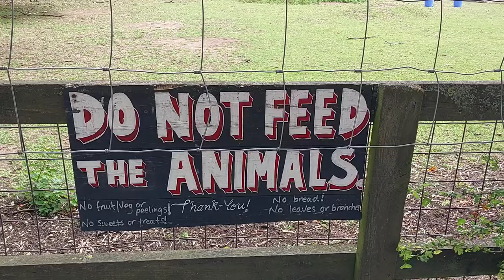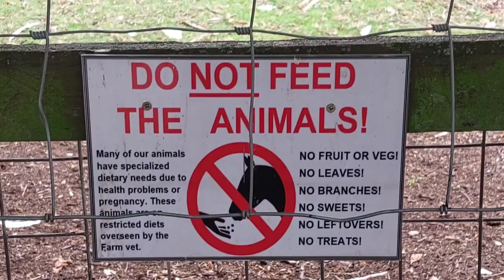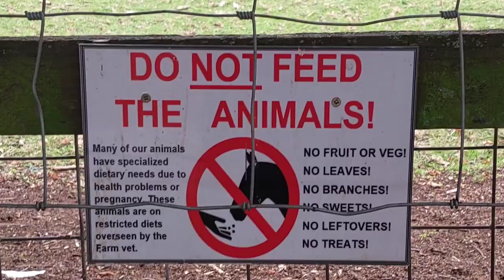Hackney Animal Farm, Hackney, London, Tour